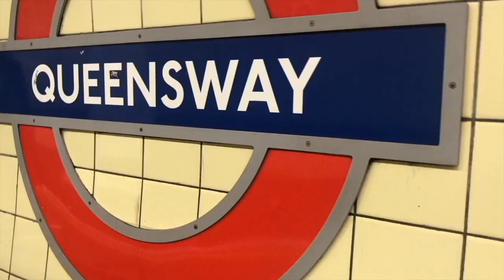A&E and Mental Health (what happens when you go to A&E for your mental health)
YoungMinds
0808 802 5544 (parent helpline)